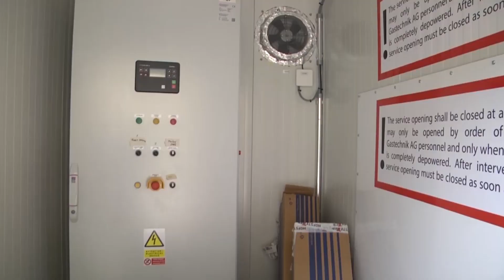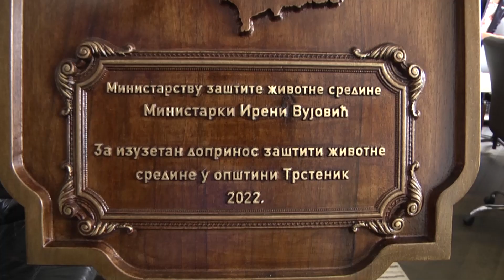DA SE RADI I GRADI 3. EMISIJA